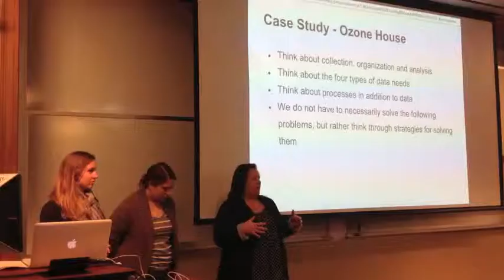Data Jam 1: Ozone House Case Study 1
The A2DataDive assembled representatives from nonprofit organizations, U-M statistics and data sciences departments, and members of the community to collectively address the data analysis and visualization needs for area nonprofits and local organizations.

Justin Joque, a data librarian from the Clark Library on campus, will be walking us through a data needs assessment for Ozone House, a local non-profit that works with at risk youth.